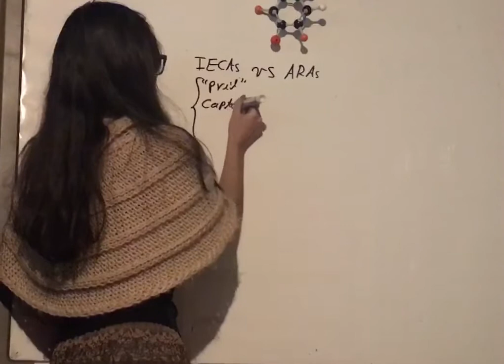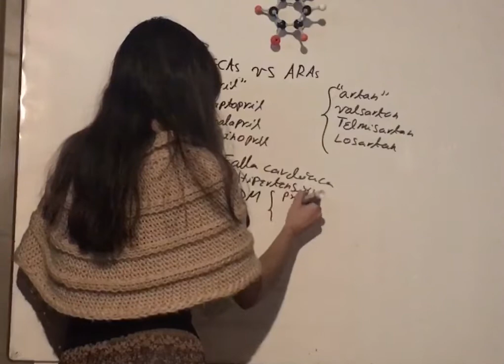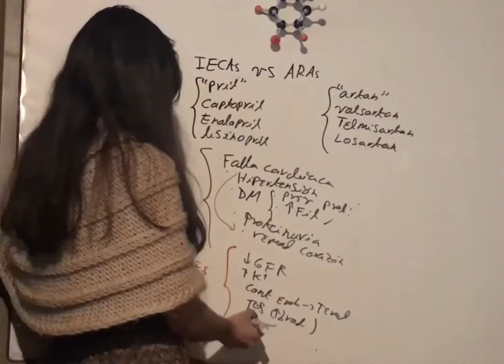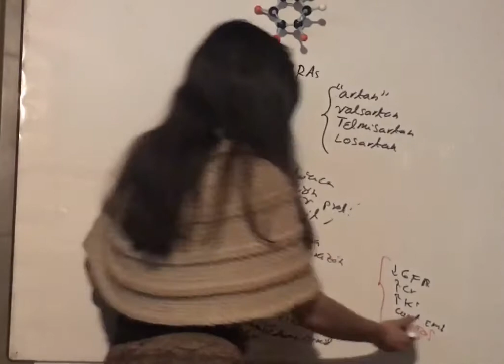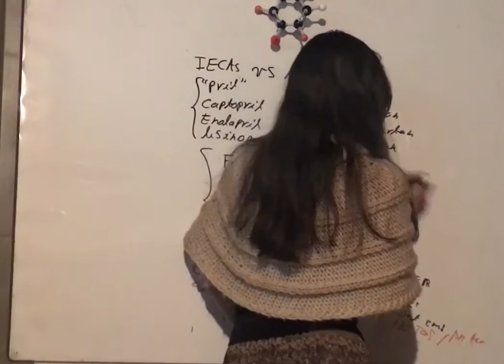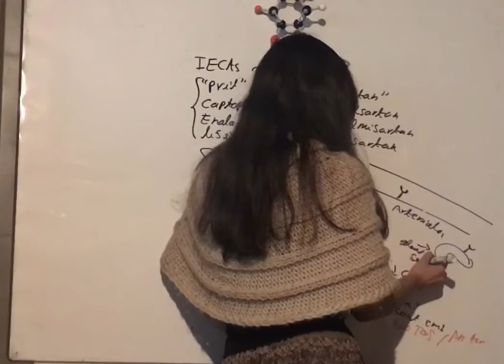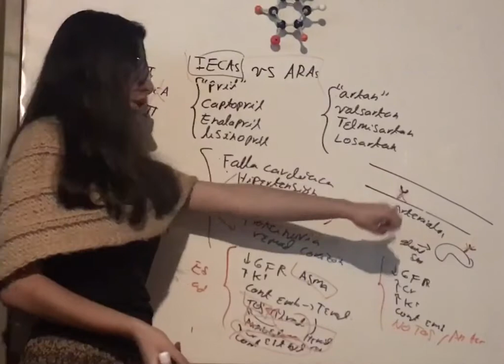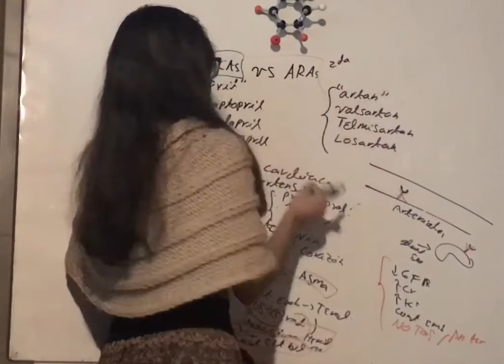Comparación Inhibidores Enzima Convertidora de Angiotensina vs Antagonistas Receptores Angiotensina